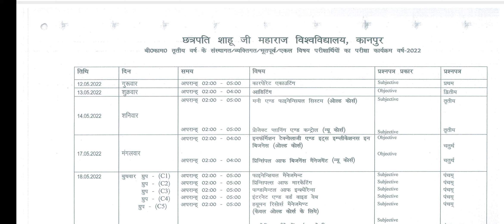Csjmu B.Com 3rd year New Scheme 2022 || Kanpur university exam date sheet 2022.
Csjmu  B.Com3rd year New Scheme 2022 || Kanpur university exam date sheet 2022.